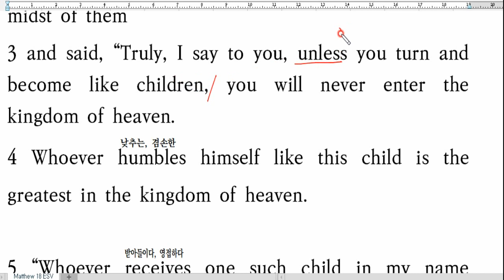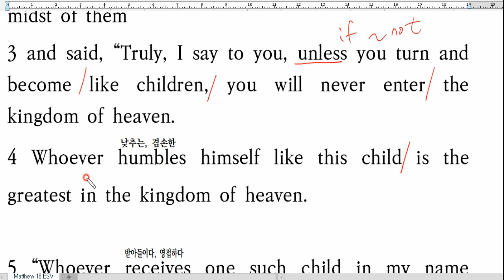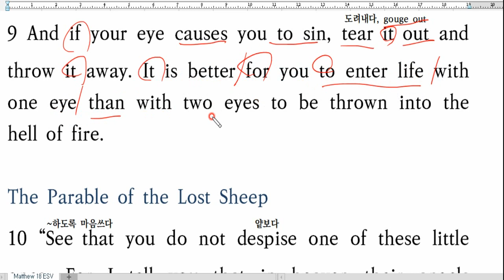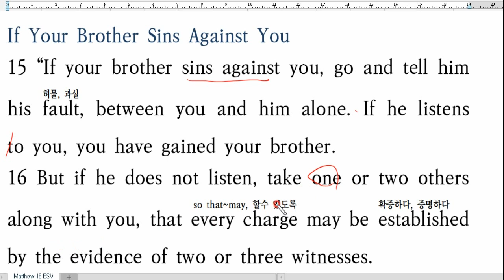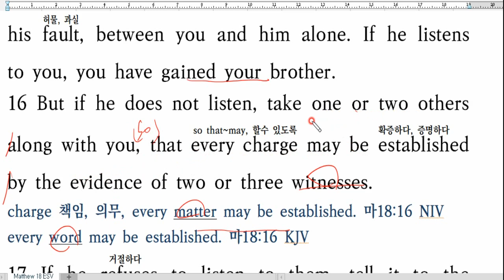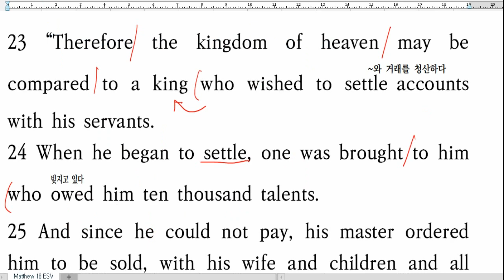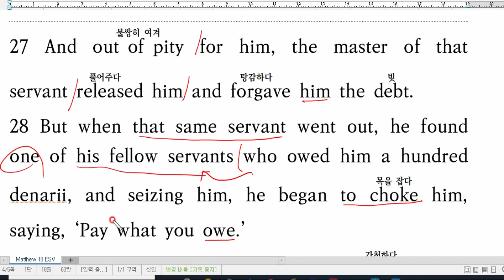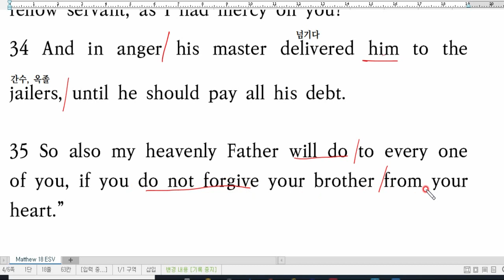💥영어성경 직독직해, ESV 영어성경, Matthew 18, 마 18장,ESV Bible, Word for Word Bible, 영어성경강의, 영어독해 끊어읽기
마태복음 18장 직독직해

The ESV® Bible (The Holy Bible, English Standard Version®). ESV® Text Edition: 2016. The ESV® text has been reproduced in cooperation with and by permission of Good News Publishers.